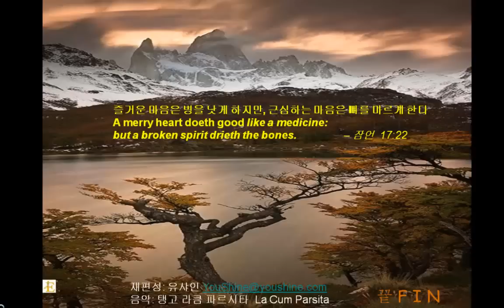알젠티나의 가을 Autumn In Argentine by Juan -English subtitles 유샤인 재편성판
This show was originally put together by Juan as a PowerPoint show.